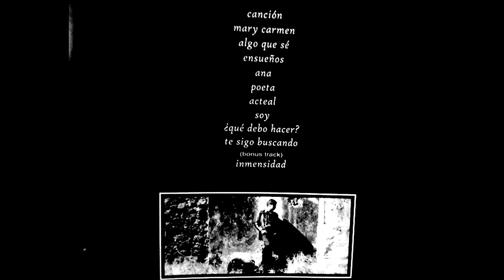Inmensidad - Benjamín Rosas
Benjamín Rosas
Inmensidad
Algo que sé